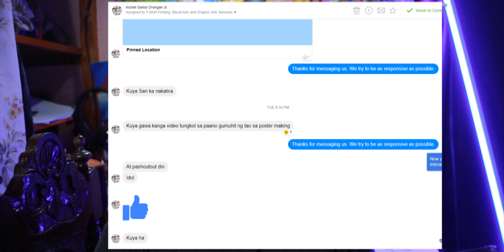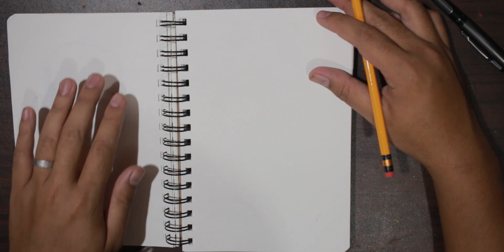PAANO GUMUHIT NG TAO? Poster Making Tutorial PART 1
Send me your art :)

Help me create a new video just for you on my next upload.

paano gumamit ng pastel
how to use oil pastel
how to make poster
paano magposter making
poster making ideas
paano magblend ng oil pastel
math ideas poster making
poster making ideas
how to draw with oil pastel
poster making science
poster making innovation sustainable development
paano gumuhit ng mukha
paano magdrawing ng tao
paano magdrawing